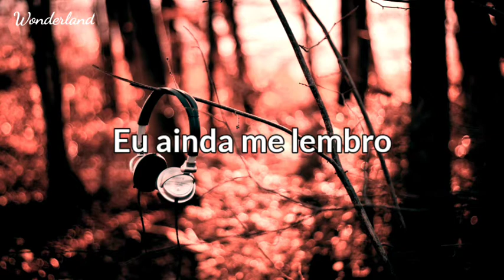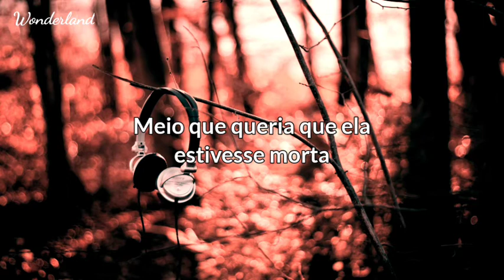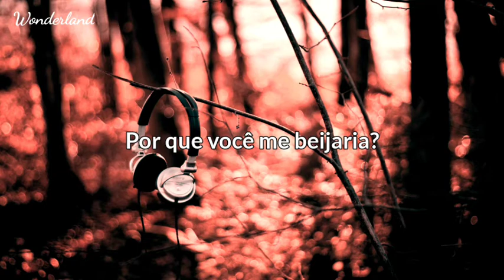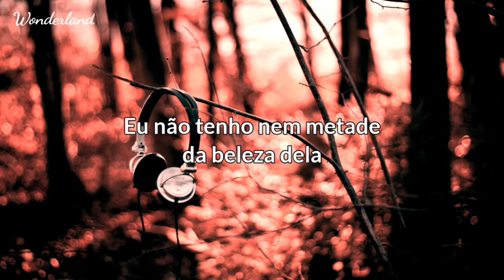Conan Gray - Heater (tradução)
Artista: Conan Gray

Lyrics:

I still remember third of December
Me in your sweater, you said it looked better
On me, than it did you, only if you knew
How much I liked you, but I watch your eyes

But then again, kinda wish she were dead

Brighter than a blue sky